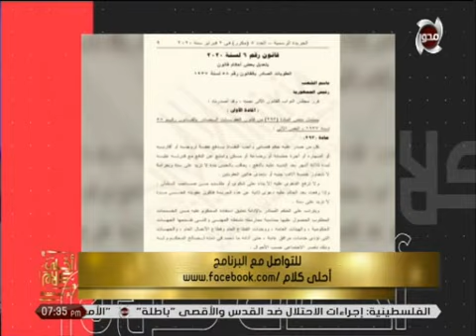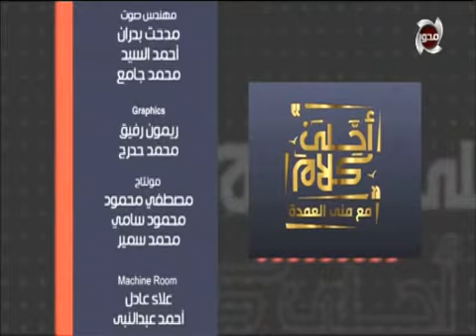أحلى كلام | الحلقة كاملة 9/2/2020 مع الإعلامية/ منى العمده